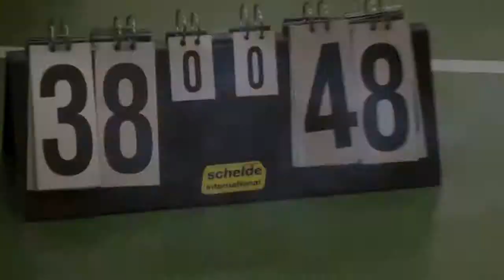FANATICS '71 - BSW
Wedstrijd Fanatics u12 tegen Bsw Weert .
Jo Gerris hal 6-2-2011